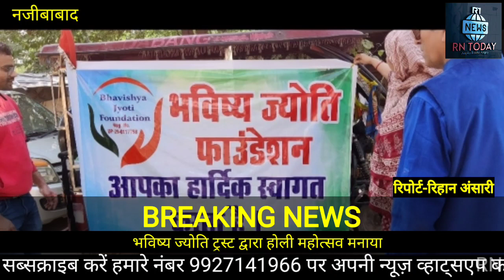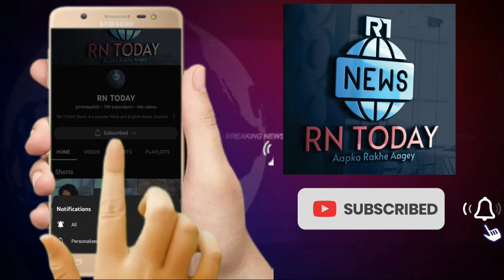भविष्य ज्योति ट्रस्ट द्वारा होली महोत्सव मनाया